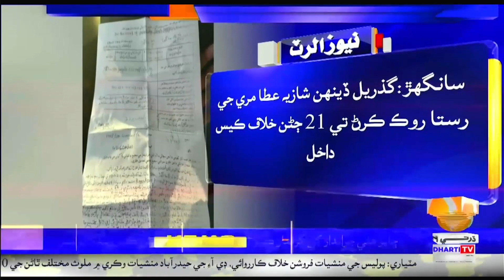سانگهڙ: شازيه عطا مري جي رستا روڪ ڪرڻ تي 21 ڄڻن خلاف ڪيس داخل